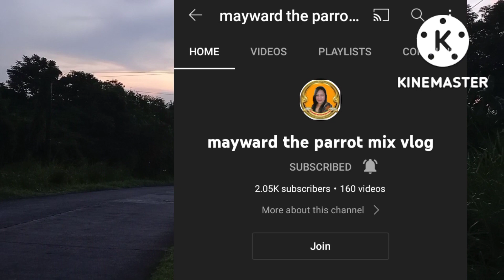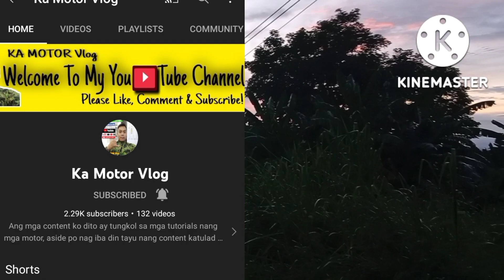YUNG NAG ALAGA KA NG PUSA PARA MAUBOS YUNG DAGA🤣🤣🤣🤣🤣 ABA YUNG PUSA NAMIGAY PA NG ULAM.